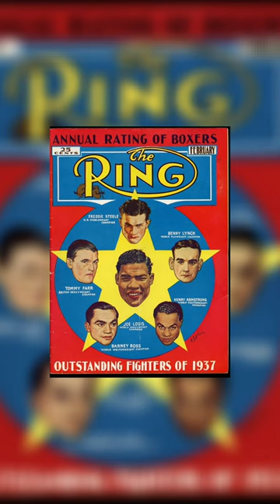Stunning boxing art... Who is the most famous fighter?